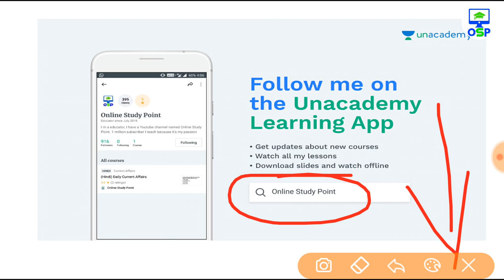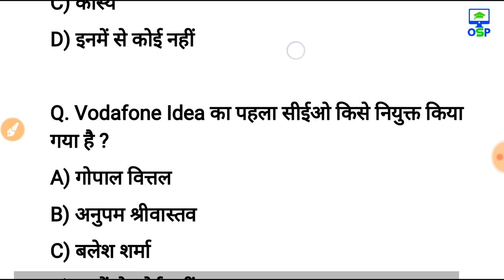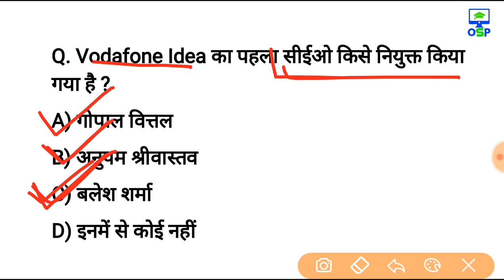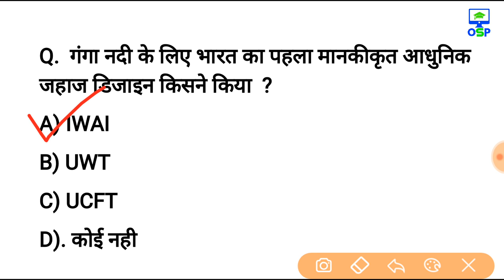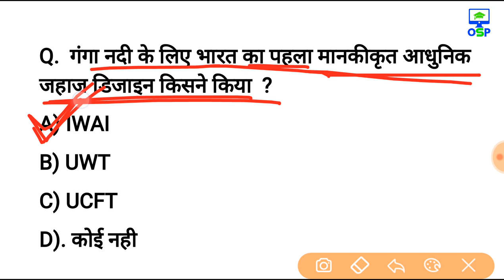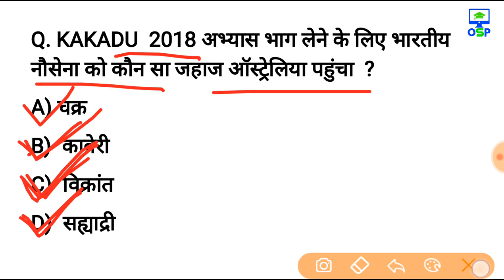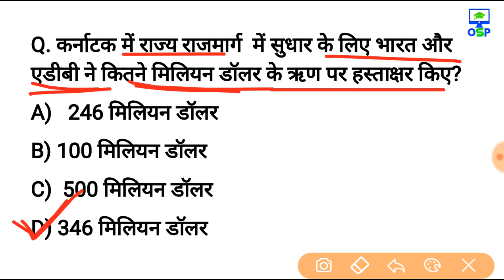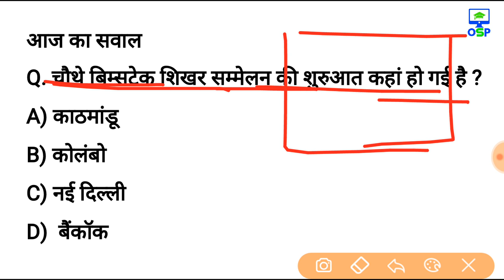1 सितंबर 2018 करेन्ट अफेयर्स हिंदी रटलेना Daily Current Affairs Booster 1st September-online study